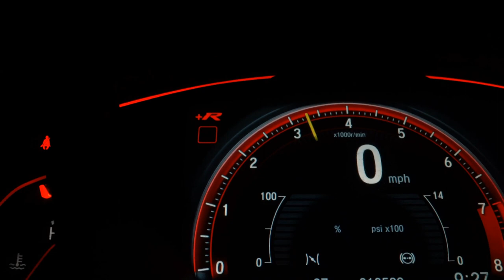JEEP RENEGADE - 2016 - Pouso Alegre/MG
3 meses de garantia

Veículo: JEEP / RENEGADE 1.8 16V LONGITUDE
Ano: 2015/2016
Combustível: FLEX
Portas: 4 PORTAS
Câmbio: Automático
Cor: BRANCA
KM: 69.865

✅ Air Bag
✅ Alarme
✅ Ar Condicionado
✅ Ar Quente
✅ Computador de Bordo
✅ Desembaçador Traseiro
✅ Direção Hidráulica
✅ Freio ABS
✅ Retrovisores Elétricos
✅ Rodas de Liga Leve
✅ Travas Elétricas
✅ Vidros Elétricos
✅ Volante com Regulagem de Altura
✅ Limpador Traseiro
✅ Air Bag Lateral
✅ Trio Elétrico